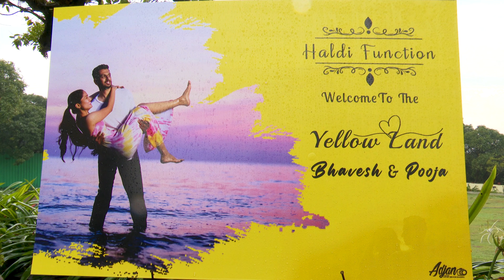Bhavesh & Pooja || Haldi Function || 4K Video